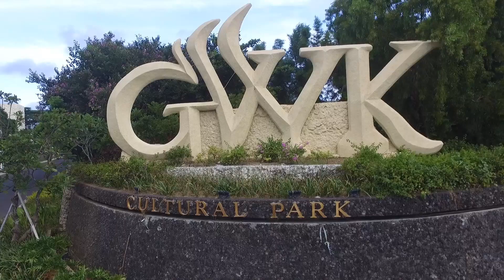Tempat Wisata GWK Garuda Wisnu Kencana by DJI Phantom 3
An Aerial Video GWK Garuda Wisnu Kencana Bali Tempat wisata terkenal di Pulau Dewata.